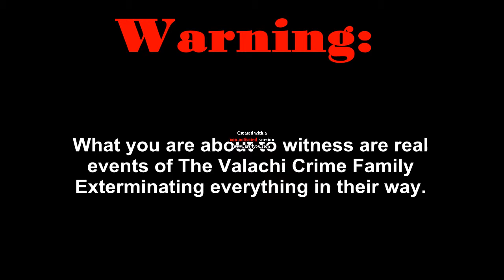Valachi War Tapes 3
Had to do one more with some old footage =)